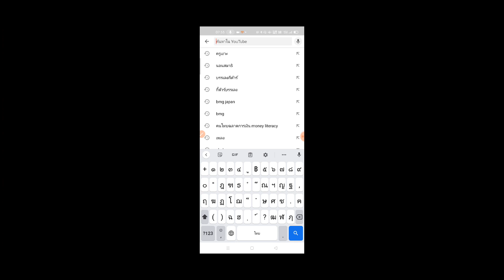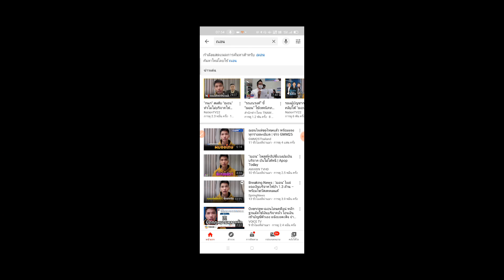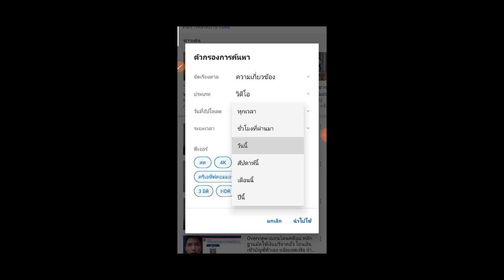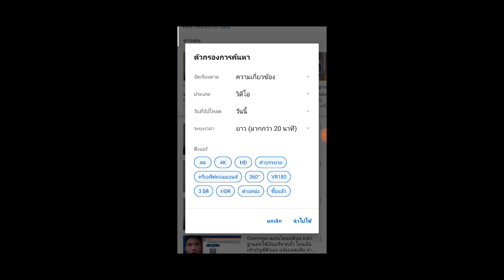Youtubeวิธีใช้ตัวกรองค้นหาคลิป ให้เจอคลิปที่อยากดูมากที่สุด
เป็นการกรองการค้นหาคลิปวีดีโอที่ละเอียดและใช้งานง่ายมากเลยครับ สำหรับการค้นหาคลิปวีดีโอในแอปYoutube ลดขั้นตอนในการหาคลิปที่เราต้องการดูได้เยอะเลยลองนำไปใช้กันดูนะครับ